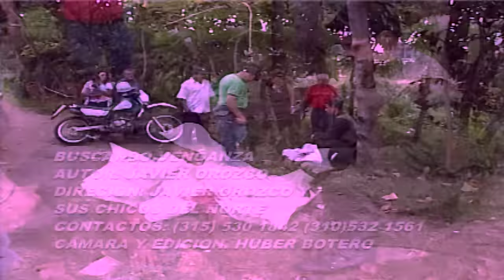buscando venganza javier orozco full HD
javier orozco y sus chicos del norte